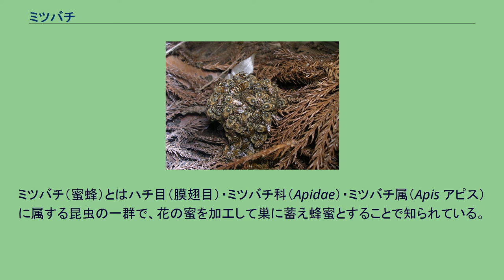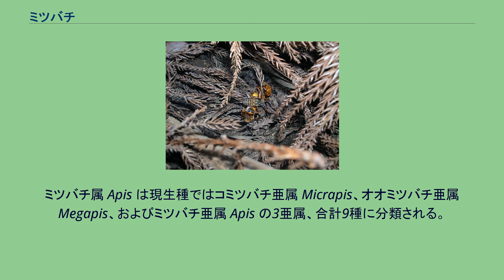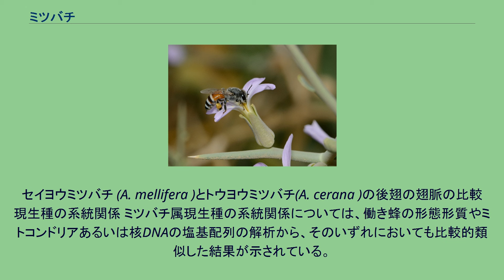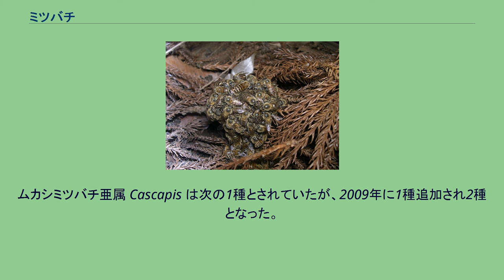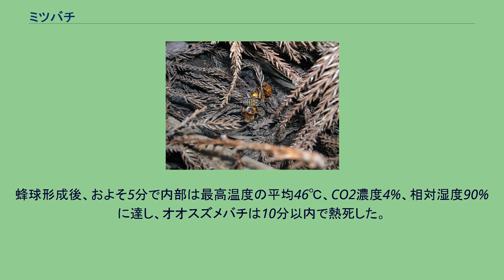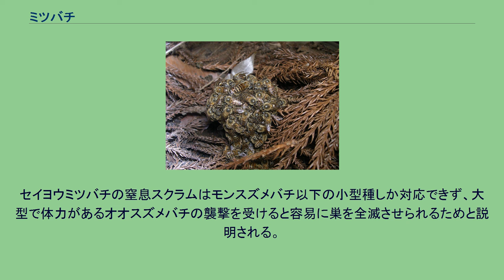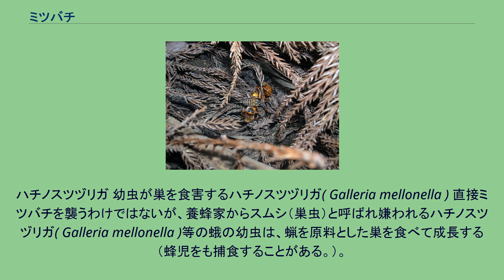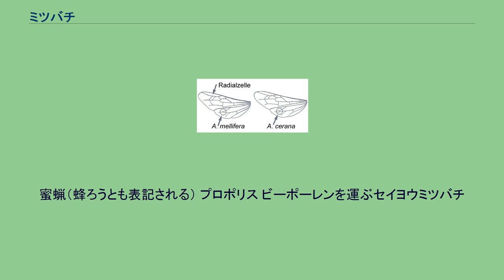ミツバチ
ミツバチ（蜜蜂）とはハチ目（膜翅目）・ミツバチ科（Apidae）・ミツバチ属（Apis アピス）に属する昆虫の一群で、花の蜜を加工して巣に蓄え蜂蜜とすることで知られている。
現生種は世界に9種が知られ、とくにセイヨウミツバチは全世界で養蜂に用いられており24の亜種が知られている。
メディアを再生する セイヨウミツバチの飛翔の40倍高速度撮影 日本ではニホンミツバチ、セイヨウミツバチの2種が飼育（養蜂）され蜜の採取が行われている。
また作物の受粉にも広く用いられるが、トマトやピーマンなどのナス科の果菜類は蜜を出さず特殊な振動採粉を行うためミツバチではなくマルハナバチ（ミツバチ科マルハナバチ属）が使われる。
セイヨウミツバチの養蜂においては規格化された巣箱を用いて大規模な採蜜が行われる一方、ニホンミツバチの場合は一部の養蜂家がハニカム人工巣を用いた養蜂を行っているが、多くは野生集団を捕獲して飼育し採蜜の際は巣を破壊して搾り取ると言う伝統的な手法が主であり、蜂蜜の流通量も少ない。
日本では2012年6月に養蜂振興法（昭和30年8月27日法律第180号）が改正され、原則として蜜蜂を飼育する場合には都道府県知事への飼育届の提出が必要となった。
ミツバチ属 Apis は現生種ではコミツバチ亜属 Micrapis、オオミツバチ亜属 Megapis、およびミツバチ亜属 Apis の3亜属、合計9種に分類される。
そのいずれもが、真社会性の昆虫で、餌に花蜜や花粉を集める。
コミツバチ亜属及びオオミツバチ亜属の種は、開放空間に営巣しその巣板は1枚である。
ミツバチ亜属では樹洞のような閉鎖空間に営巣し、複数の巣板を作る。
コミツバチの働き蜂 コミツバチ亜属には次の2種が属し、その体の大きさはミツバチ属中で最も小さく、現生種のうちで最も祖先的な群である。
オオミツバチ亜属には次の2種が属し、体の大きさはミツバチ属中で最も大きい。
オオミツバチには基亜種のほかに2亜種が知られている。
ミツバチ属3種の比較。
左からトウヨウミツバチ・セイヨウミツバチ・オオミツバチ ミツバチ亜属には次の5種が属している。
セイヨウミツバチ (A. mellifera )とトウヨウミツバチ(A. cerana )の後翅の翅脈の比較 現生種の系統関係 ミツバチ属現生種の系統関係については、働き蜂の形態形質やミトコンドリアあるいは核DNAの塩基配列の解析から、そのいずれにおいても比較的類似した結果が示されている。
コミツバチ亜属、オオミツバチ亜属、ミツバチ亜属のいずれも単系統群で、コミツバチ亜属が最も基部で分岐し、オオミツバチ亜属とミツバチ亜属は姉妹群の関係にある。
ミツバチ亜属の中ではセイヨウミツバチとサバミツバチがそれぞれ分岐し、残ったトウヨウミツバチ、キナバルヤマミツバチ、クロオビミツバチがクレードを形成する。
コミツバチ亜属とオオミツバチ亜属がいずれも開放空間に一枚巣板を作ることから、この習性がミツバチ属の共有原始形質であり、ミツバチ亜属の閉鎖空間に複数巣板を作る形質は派生形質であると考えられている。
化石種は1976年に17種が記録されたが、2005年に3亜属8種に整理された（3亜属のうち1亜属は現生種と同じオオミツバチ亜属である。）。
その後アメリカ合衆国ネバダ州で発見された中新世中期の化石がミツバチ属のものであることが 2009年に発表され、Apis nearctica と命名された。
これは新世界で初めて発見されたミツバチ属の化石となった。
ムカシミツバチ亜属 Cascapis は次の1種とされていたが、2009年に1種追加され2種となった。
アケボノミツバチ亜属 Synapis は次の6種となっている。
オオミツバチ亜属 Megapis 新世代の女王蜂の羽化を目前とした巣では群の分割（分封）が起こり、旧世代の女王蜂は働きバチを引き連れ巣を出て新しい巣を探しに出る。
この際、旧世代の女王蜂を護って働きバチが塊のようになる分封蜂球（ぶんぽうほうきゅう）を作る。
ミツバチの働きバチは受精卵から発生する2倍体(2n)であり全てメスである。
通常メスの幼虫は主に花粉と蜂蜜を食べて育ち働きバチとなるが、働きバチの頭部から分泌されるローヤルゼリーのみで育てられたメスは交尾産卵能力を有する女王バチとなる。
オスは未受精卵から発生する1倍体(1n)であるが、巣の中では働き蜂に餌をもらう以外特に何もしない。
働きバチに比べて体が大きく、働きバチや女王バチよりも複眼と単眼が非常...